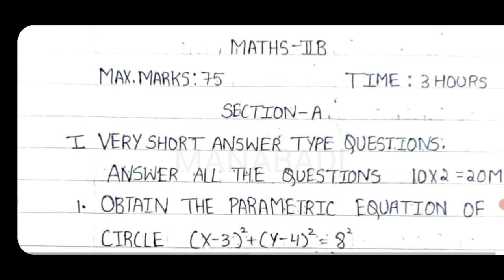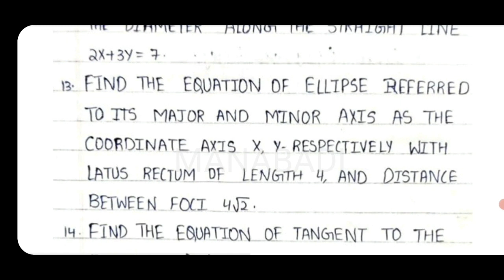INTER MATHS "2B" GUESS PAPERS 2023 | 50 Marks assured in Board Exam| 2nd Year Inter Maths Paper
,maths2a ,maths2b , manabadi Inter guess papers, manabadi inter guess paper 2023, inter 2nd year guess papers, inter 2nd year model papers, inter model papers

MANABADI INTER GUESS PAPER 2023 MATHS 2B | INTERMEDIATE GUESS PAPERS 2023 | MATHS 2B GUESS PAPER